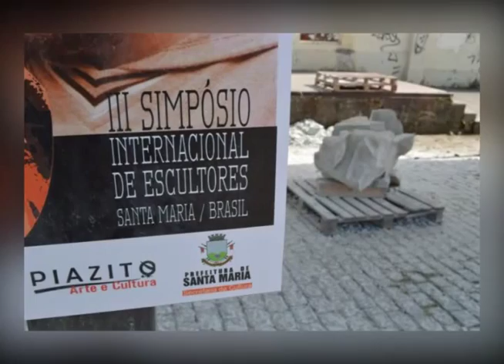Exposição Fuerza Zafrera do artista argentino Rodolfo Soria